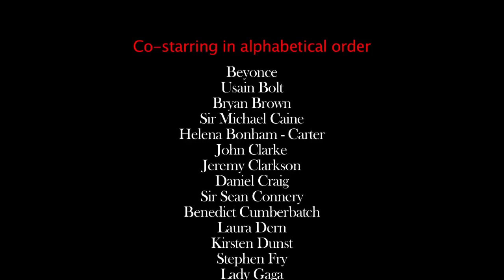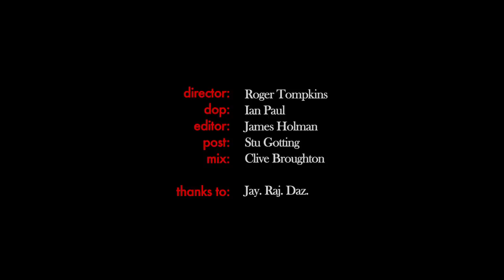Hello Chook - Sam Neill & Two Paddocks Wines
Everyone in residence at Two Paddocks is famous and talented too .  With Lady Gaga and Sir Sean Connery . Meet them here, with your host Sam Neill ...